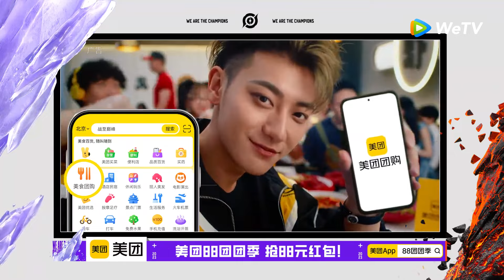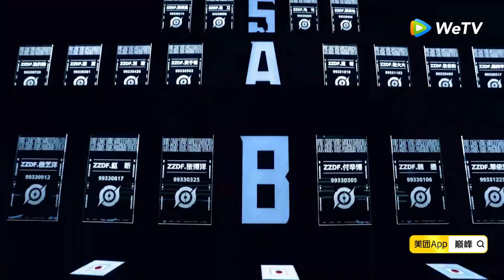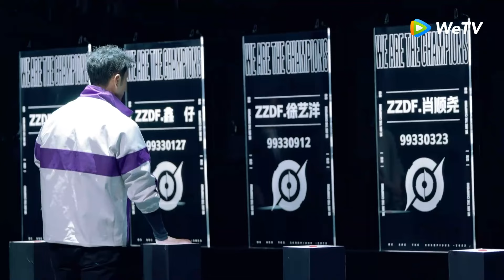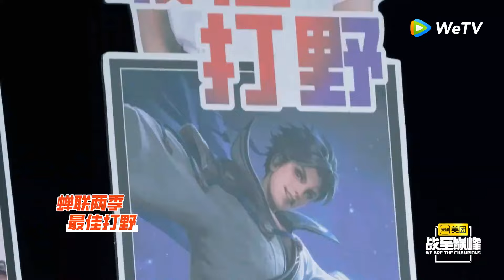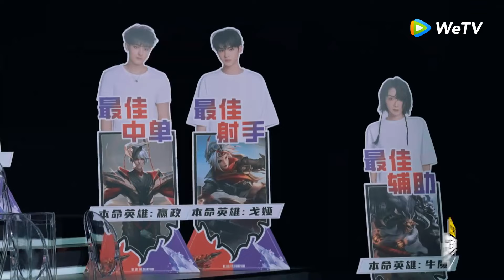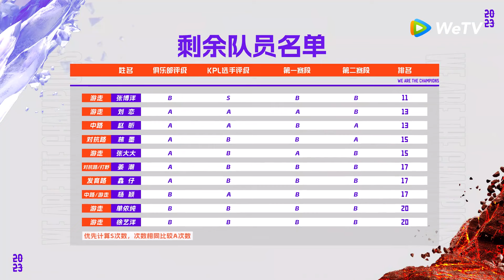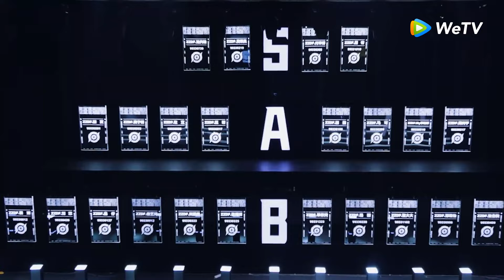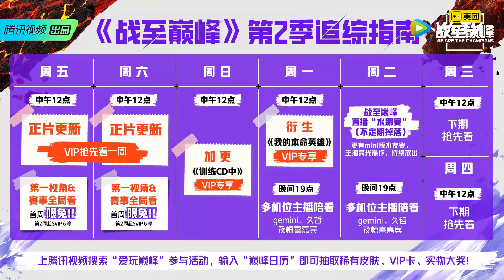Tập 5 - Phần 2: Lập lại chiến đội! Hoàng Tử Thao và Mã Khả tranh giành tóe lửa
☞ Tải ngay APP WeTV / Tencent Video để tận hưởng kho video bản đầy đủ cực khủng, tìm hiểu những bộ phim Trung Quốc và show giải trí mới nhất cùng bản dịch đa ngôn ngữ, tất cả đều đang chờ bạn ghé thăm~
📣 Tham gia vào nhóm Facebook của WeTV / Tencent Video Facebook, cùng chia sẻ những bộ phim mới nhất từ Tencent và nhiều thông tin hấp dẫn khác~